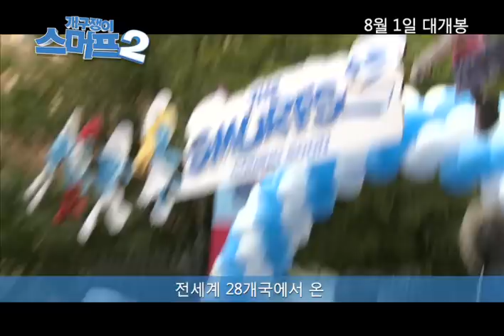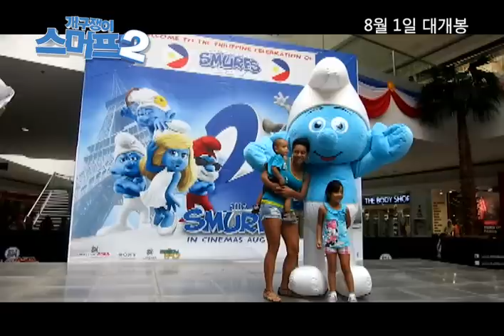[개구쟁이 스머프2] 글로벌 축제 영상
전 세계가 파랗게 파랗게 !
해피 글로벌 스머프 데이!